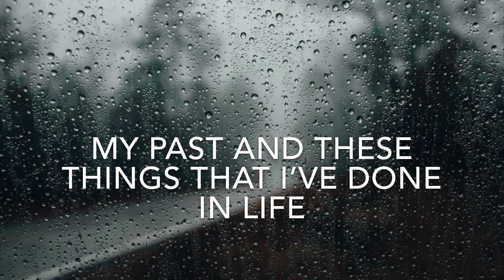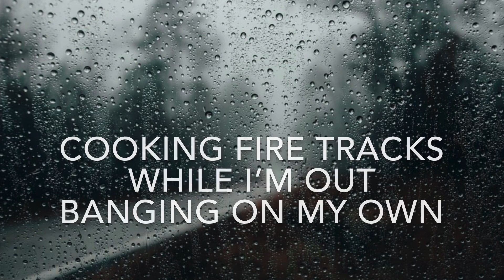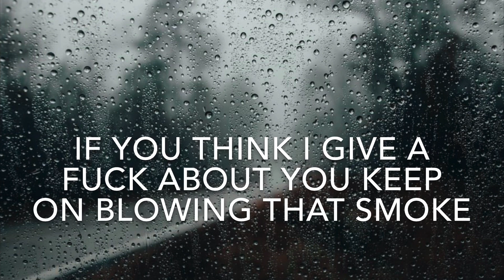Storm - I Just Wanna Cry (Lyrics)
The lyric video for I Just Wanna Cry By Storm.